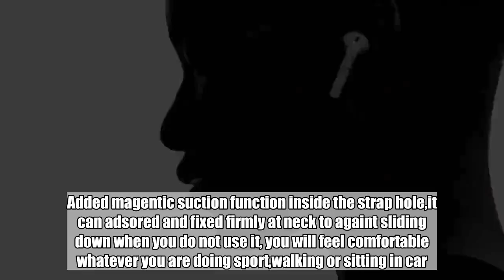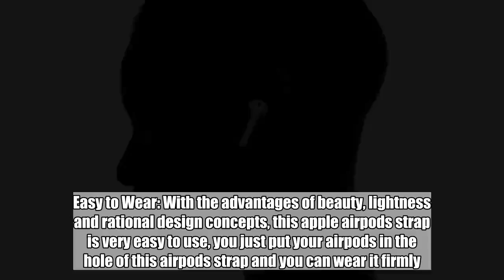Apple should’ve included this $11 AirPods accessory in every box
Apple’s truly wireless design is one of the best features of its AirPods earphones… most of the time. It’s great to be able to pop them in your ears and not have to mess with a cable, and sliding them into the included charging case is very convenient. But what happens when you work out? The smooth plastic Apple used on the AirPods is terrible for keeping them secure in your ears, and that’s especially true when you’re sweating. The VIMVIP AirPods Strap with Magnetic Closure is the perfect solution, and we wish Apple had included it in the box with AirPods. That way they’re truly wireless when you’re looking for convenience, or you can attach a simple neck strap when you need them to be secure.    VIMVIP iPhone 7 AirPods Strap with Magnetic Adsorption Sport Silicone Anti-Lost Strap for Apple…   $10.99  Available from AmazonBGR may receive a commission  Buy Now    Here’s more info from the product page: Magnetic Function: It is a newest upgraded version design for anti-lost your airpods – Magnetic Adsorption. Added magentic suction function inside the strap hole,it can adsored and fixed firmly at neck to againt sliding down when you do not use it, you will feel comfortable whatever you are doing sport,walking or sitting in car. Skin Care: Adopted findest soft silica gel to make of, and it becomes more softer after machining by excellent hand painting technique and artistry.It is so soft that you don’t worry about skin irritation in Long-term wearing. Tensile Resistance: Used high quality and flexible wire with a high tensile strength, not easy break. Superior design features enable a much longer service life than competitive Product. Easy to Wear: With the advantages of beauty, lightness and rational design concepts, this apple airpods strap is very easy to use, you just put your airpods in the hole of this airpods strap and you can wear it firmly. Never lost your airpods. What You Get: VIMVIP Magentic Apple AirPods Strap and our 12 months warranty and friendly service for you.    Follow @BGRDeals on Twitter to keep up with the latest and greatest deals we find around the web.   Image Source: Apple Inc.   Tags: BGR Deals